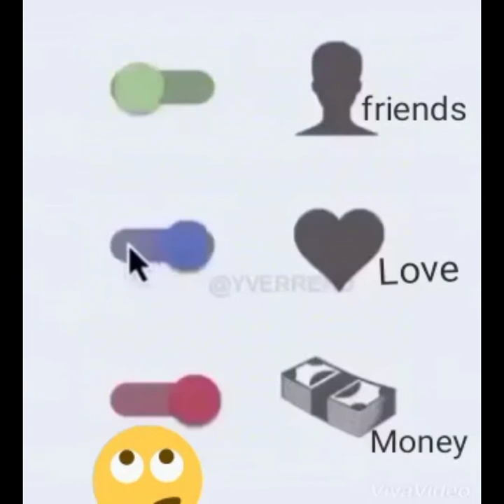Funny, Amusing, Humorous, Divertido Parte 02 21-03-21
engraçado, divertido, esquisito, cômico, risível, bufo
divertido, engraçado, desopilante
engraçado, humoroso, com humor, com graça, que provoca o riso
cômico, engraçado, ridículo, burlesco, bufo
divertido, engraçado, curioso
alto, penetrante, engraçado, divertido, impagável
jocoso, engraçado, com espírito
penetrante, alto, engraçadíssimo, engraçado, impagável
Diversão sem Cristo não tem graça